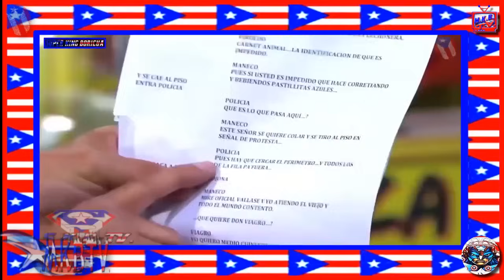5-Lechonera El-Boricua Con-Maneco Y Viroldo.(x4 Caps)-{Completos 2018}-(:Comedia Boricua 2022:).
Lechonera El Boricua es un programa transmitido por pegate al medio dia por la television de puerto rico que les traira mucha risas con sus cosas protagonisado por wilson torres,maneco y Alfonso Alemán como viroldo en su tienda  lechonera en boricua que le llegan invitados especiales en cada programa.Protagonistas:Wilson Torres,Alfonso Alemán,Adrian Garcia,Francis Rosas,Fernand Sao,Natalia Rivera y entre otros muchos mas...Comedia 100% Original Boricua 2022.

Para Donaciones Por Pay Pal:

Mi Canal De DailyMotion:

Mi Nueva Pagina Web En Blogger:

Mi Canal En Twitch Tv:

Mi Canal De YouTube Primario Clasico 1:

Mi Canal De YouTube Secundario Gaming 2:

Mi Pagina De Twitter:

Mi Radio Online 24/7-Perriando Caliente Remixs Non Stop:

Mi Radio Online 24/7 En Tunein:

La Producción Total O Parcial
De Este Vídeo Será Eliminada.